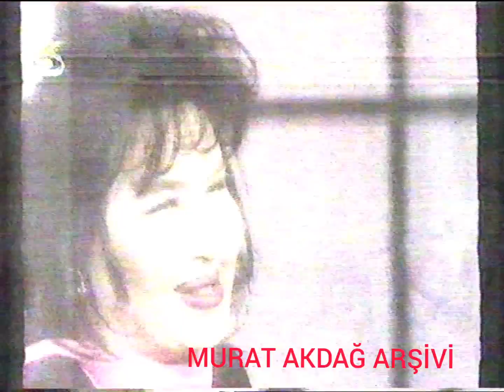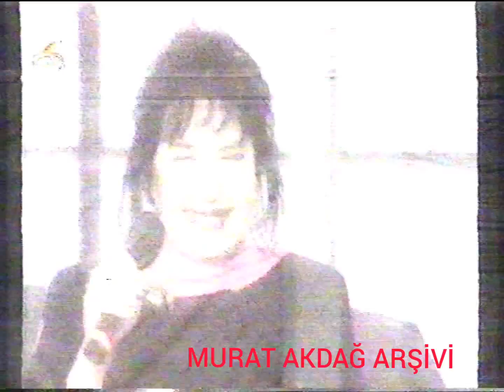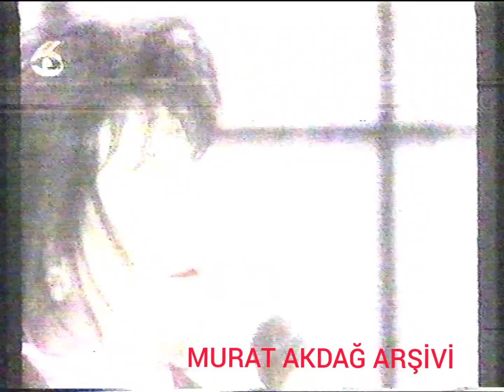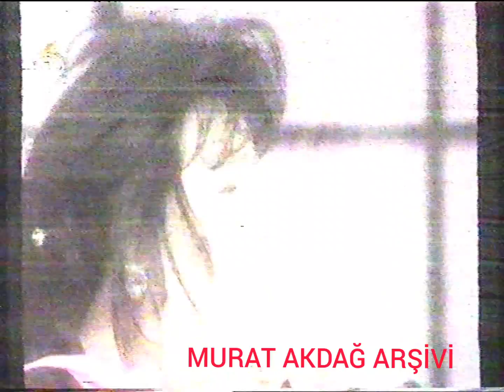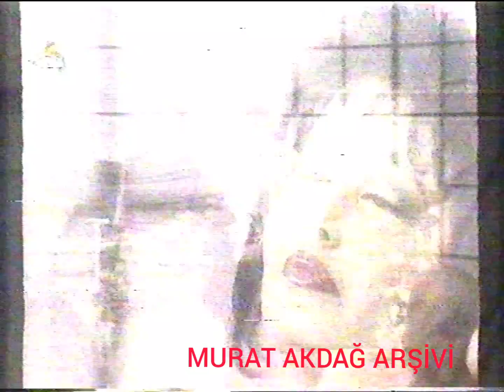ibrahim TATLISES - Bülent ERSOY Tövbeler Olsun